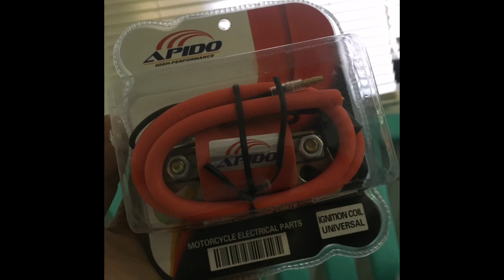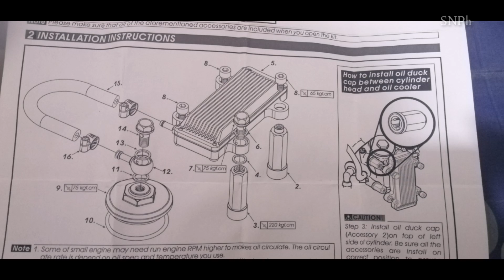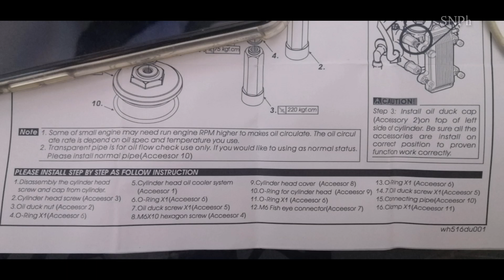YAMAHA MIO SOUL WITH KOSO CYLINDER HEAD OIL COOLER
Koso Cylinder Head Oil Cooler installed sa Mio Soul.

KOSO Oil Cooler is compatible for Mio Sporty, Soul, Fino, Amore.

4.9 ⭐️ ⭐️ ⭐️ ⭐️ ⭐️ product rating in that shop with 20 Sold.